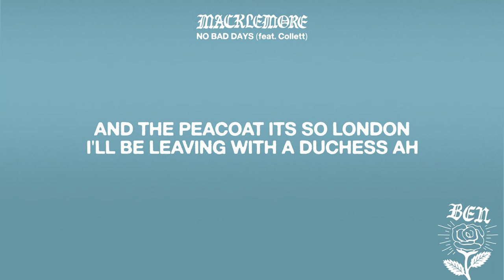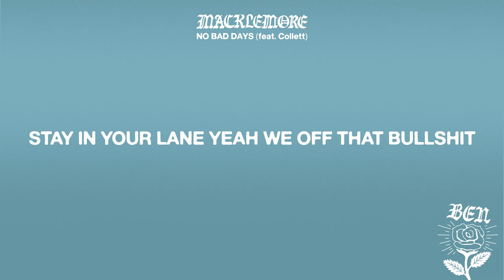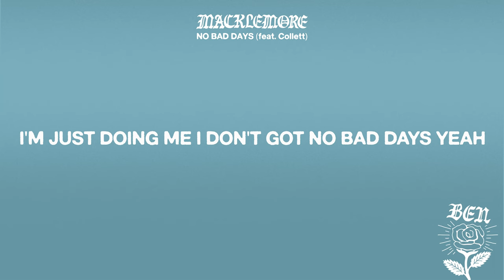Macklemore - NO BAD DAYS (feat. Collett) Official Audio (Lyric Video)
Official Audio of "NO BAD DAYS" from "Macklemore"

LYRICS

No bad days, yeah

I think that I’m lucky, I don’t got it made
Everything I got could fit inside a suitcase, yeah
They could try to make me quit, yeah
Stay in your lane, you ain’t on my road trip and

It’s kind of funny, people throwing shade
I’m just doing me, I don’t got no bad days, yeah
Stay in your lane, yeah we off that bullshit

Top back, ‘85, that’s the way we like to drive
Doing donuts all the neighbors know us, yeah we outside
Look alive, the freaks of the city
They come out at night
Fuck a line, fab five Freddy 1989

Time to show off
I’m so Warhol
So sophisticated
Life is bitching baby

Velvet rope I’m ducking
Looking regal when I come in
And the peacoat it’s so London I’ll be
Leaving with a dutchess
New city, fuck it up
Yeah yeah yeah
Here for one night, stay a month
Yeah yeah yeah
Spent my whole life on a bus
Yeah yeah yeah
Show time, run it up

Nobody want to say goodbye
We just want to stay up, that’s right
Don’t got to say goodnight
If you never wake up

Truck stop, gas station, always up to something
Highway 99 and we getting money
Desk job, cubical, nah it wasn’t for me
Rather crash and burn
Go hella hard and live to tell my story
Bon fires, running around the woods you know we pulling all nighters
And I’m a dreamer with my people, bunch of songwriters
Oh yeah we up now
Sun down
Karaoke singing oldies out at some lounge

Wee ohh
Wee ohh
Wee ohh
Wee ohh

Produced by Budo
Written by Ben Haggerty

Media / Artwork
Macklemore, Edited by AlMania
Lyrics Video
AltMania

'AltMania' and 'AltMania Dutch' are YouTube channels that have been founded as a sort of archive for underrated alternative artists who are often not well known to the general public. At AltMania we want to show our love for alternative artists by sharing our favorite songs and so have a well-organized online archive, available to everyone anytime, anywhere.

All copyrighted material uploaded is the property of the original artist. No infringement is intended.